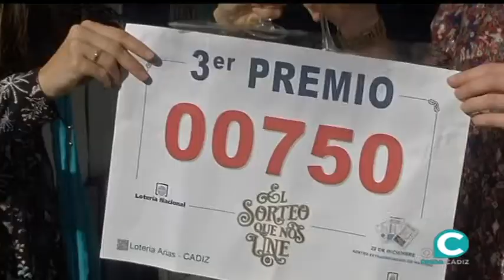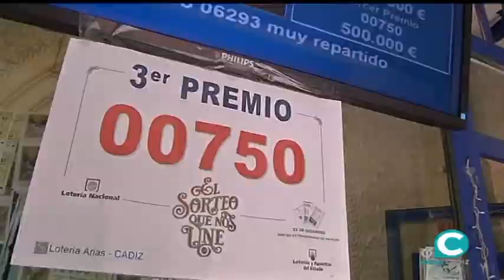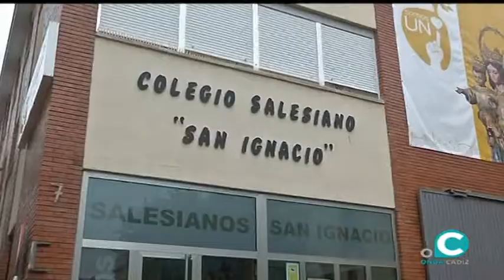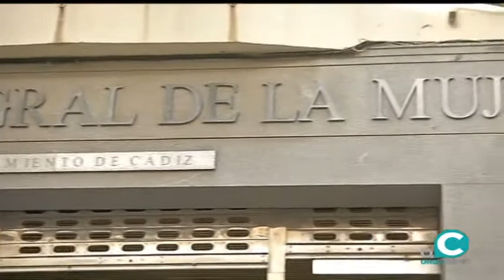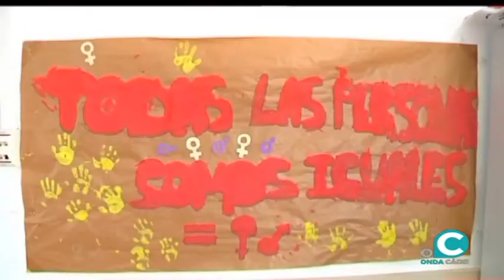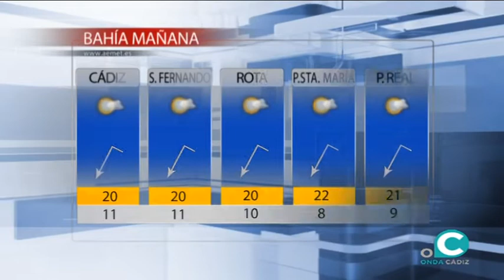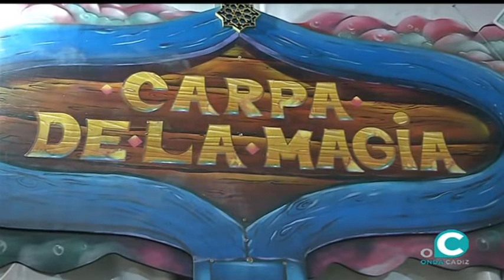NOTICIAS O CÁDIZ 23 12 19